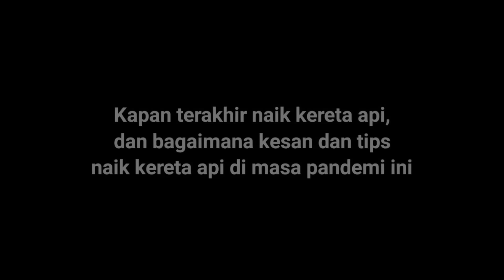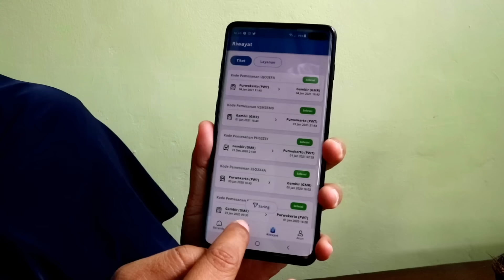HADIAH SPESIAL UNTUK PELANGGAN SETIA PT. KAI | 2021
Assalamu'alaikum sobatkuuh..
Kali ini saya bersama Tim Angkutan Penumpang DAOP 1 Jakarta memberikan kejutan spesial untuk pelanggan setia PT. KAI .

Kita bersama mengunjungi langsung rumah pelanggan setia KAI yang berlokasi di Bogor. Bagaimana keseruan videonya?
Langsung aja gasskeuunn sobatkuu..

NB :
Edit Video pakai APP Kinemaster
Rekaman video menggunakan HP Vivo V20